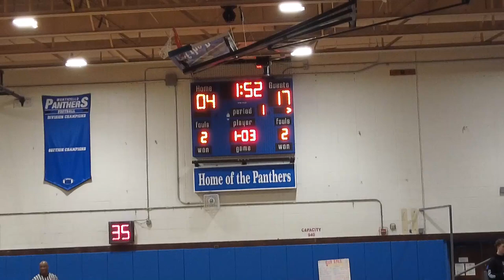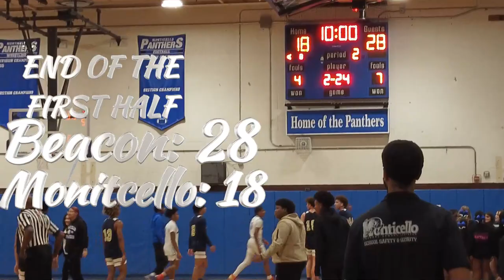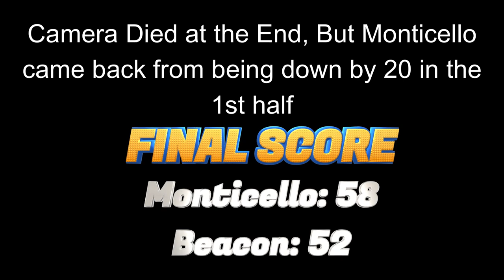Monticello, NY VS Beacon, NY Boys Varsity Basketball